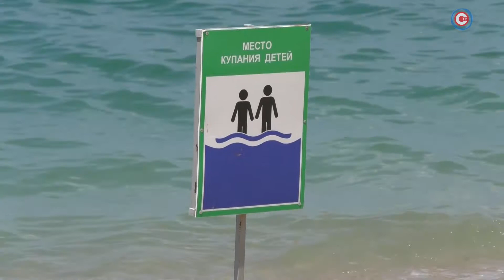Доброе утро, Севастополь! [Будем здоровы]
Рубрика "Будем здоровы!" – выступления врачей, психологов, экологов, на заданную тему дня. Наши эксперты дадут советы по профилактике и лечению заболеваний, рекомендации по здоровому питанию, поделятся новинками фармакологии и достижениями в сфере диагностики.

Как помочь нашей коже избежать солнечных ожогов? На этот вопрос ответит Главный врач КЗ «Кожно-венерологический диспансер» Александр Шевела.